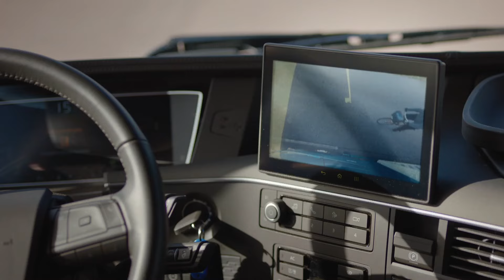Volvo FH - Verbesserung der Sicht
Die Sicht ist ein wesentlicher Faktor für die Sicherheit im Straßenverkehr. Deshalb haben wir unsere neue Volvo FH Aero-Baureihe entwickelt, um ein maximales Sichtfeld für den Fahrer zu gewährleisten. Ob beim Rückwärtsfahren, Abbiegen, Spurwechsel oder bei Nachtfahrten - eine Vielzahl neuer Funktionen und Verbesserungen hilft dem Fahrer, mehr und besser zu sehen.